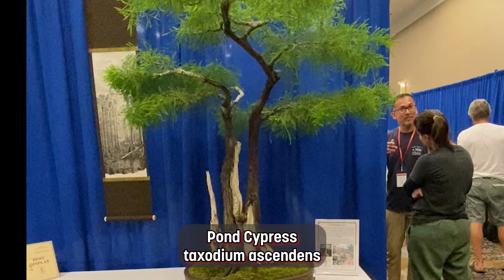Bonsai Societies of Florida (BSF) Convention 2024 Bonsai Tree Competition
This video shows the trees that were entered in the Bonsai Societies of Florida (BSF) Convention 2024 Bonsai Tree Competition in Orlando, Florida, in May 2024.

*The Equipment I Use for YouTube*
GoPro 9